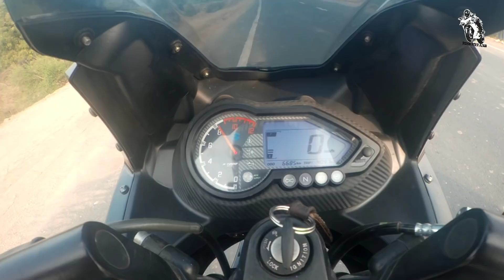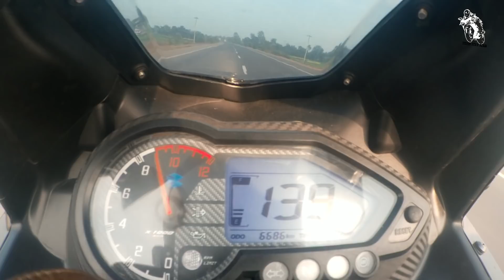Pulsar 220 Abs vs Mt 15 Race | Top End